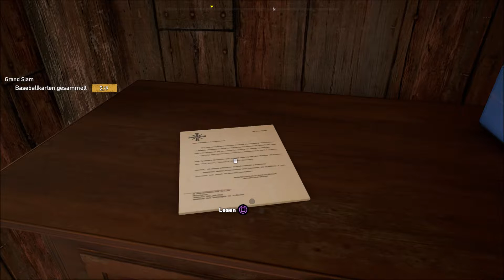⛪️ Der König der Lüfte - Lets play Far Cry 5 Gameplay German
EINZELHEITEN ZUM SPIEL DIE NIEMAND LESEN WIRD!

Far Cry 5 Gameplay Von YuuMika

Game: Far Cry 5
Gerne:  Shooter
Rating: Sehr Positiv

Gameplay aufgezeichnet mit Haupauge Capture auf Playstation 4